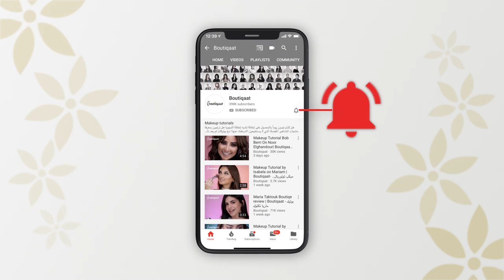Bobbi Brown X Boutiqaat With Rosa - بوبي براون مع روزا X بوتيكات